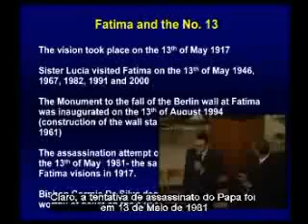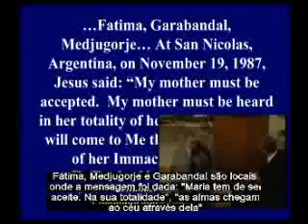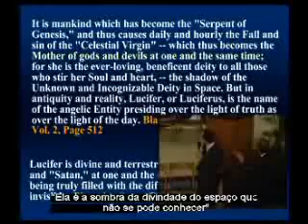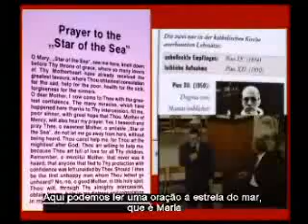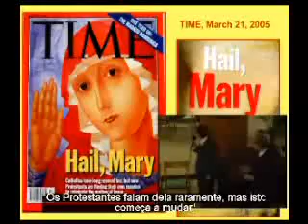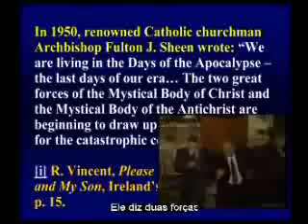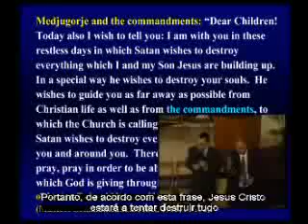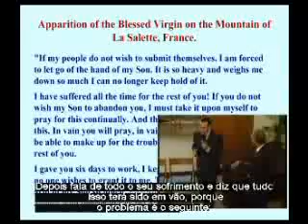Confronto Final (parte 3 / 6)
Este video mostra quem é o falso profeta e seguidor da besta, e espero que seja útil para todos os cristãos, e espero que as pessoas que acompanham o canal tenham maturidade espiritual para receber essa mensagem